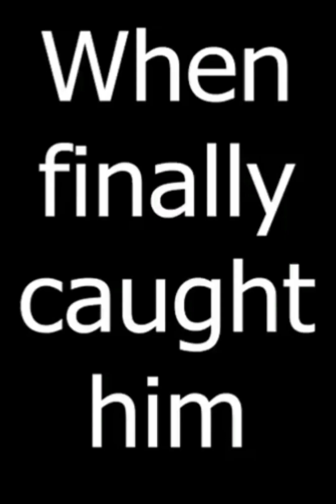funniest animals videos🙉Try not to Laugh if you laugh you lose🐯funnyvideos